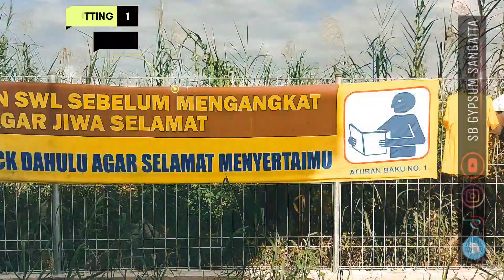pemasangan kuda kuda baja ringan & atap spandek | installing roof trusses | tpst prima sangatta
Baja Ringan
Baja ringan adalah baja canai dingin dengan kualitas tinggi yang bersifat ringan dan tipis namun kekuatannya tidak kalah dengan baja konvensional. Baja ringan memiliki tegangan tarik tinggi (G550). Baja G550 berarti baja memiliki kuat tarik 550 MPa (Mega Pascal). Baja ringan adalah Baja High Tensile G-550 (Minimum Yeild Strength 5500 kg/m2) dengan standar bahan ASTM A792, JIS G3302, SGC 570.
Untuk melindungi material baja mutu tinggi dari korosi, harus diberikan lapisan pelindung (coating) secara memadai. Berbagai metode untuk memberikan lapisan pelindung guna mencegah korosi pada baja mutu tinggi telah dikembangkan. Jenis coating pada baja ringan yang beredar dipasaran adalah Galvanized, Galvalume, atau sering juga disebut sebagai zincalume dan sebuah produsen mengeluarkan produk baja ringan dengan menambahkan magnesium yang kemudian dikenal dengan ZAM, dikembangkan sejak 1985, menggunakan lapisan pelindung yang terdiri dari: 96% zinc, 6% aluminium, dan 3% magnesium.